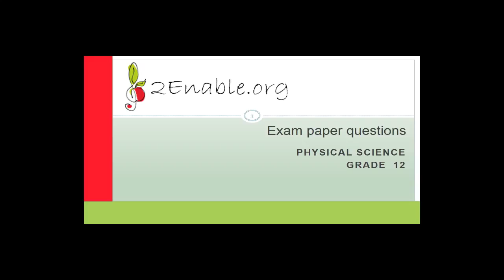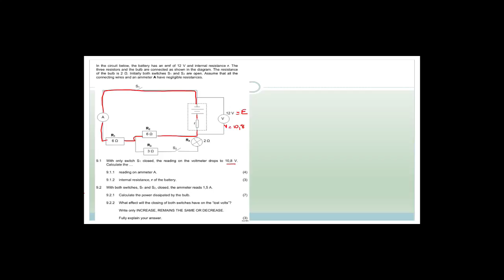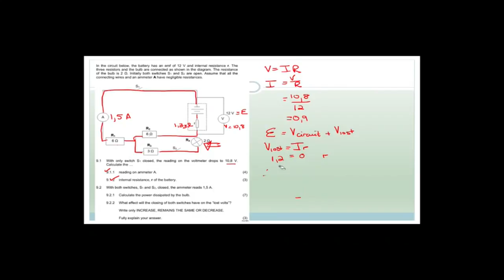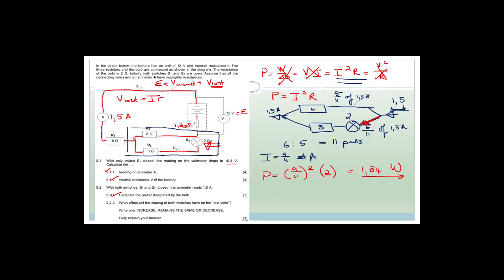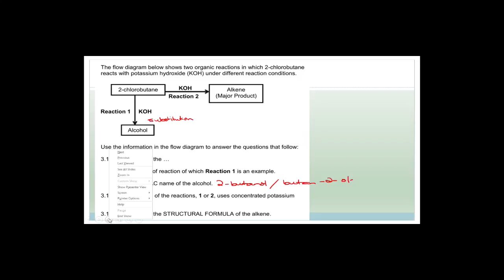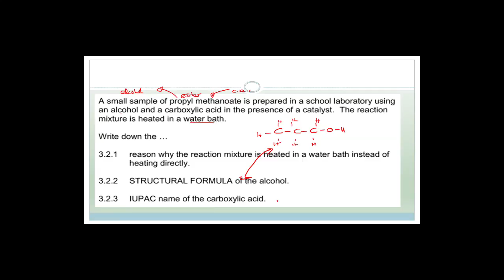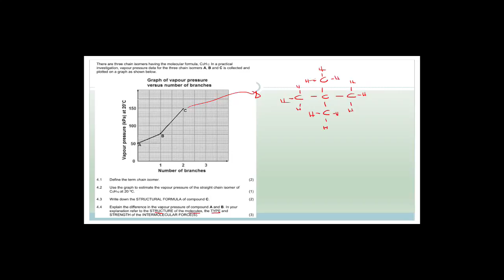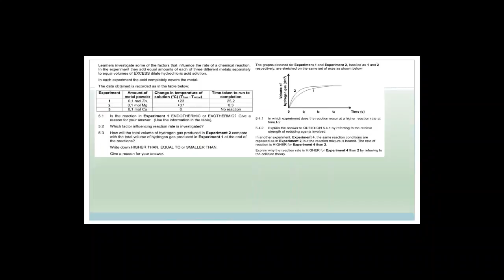Exam Revision Week 30.2